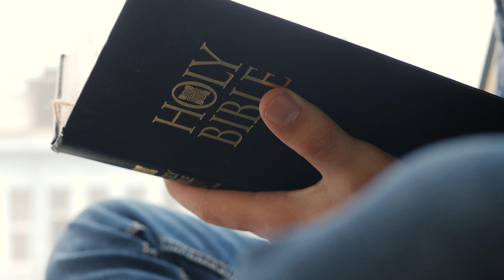Heartbeat (Sermon Intro) - Keystone Church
Heartbeat - Sermon Series Intro - Keystone Church

"Reading through Psalms, it doesn’t take long to see what the heart-beat of this book is. It’s a book brimming over with passion for God and his glory.”